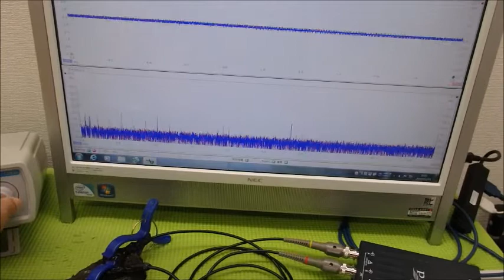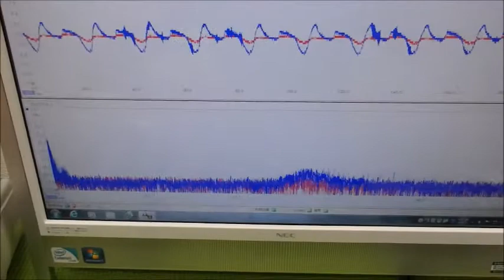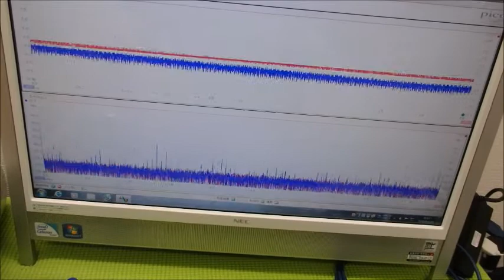メガヘルツの超音波発振制御プローブを利用した実験動画